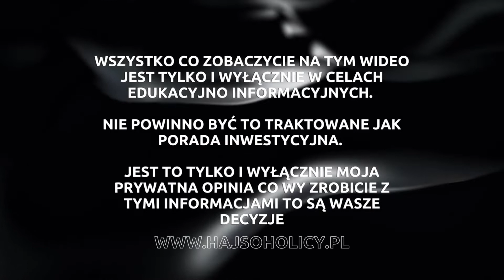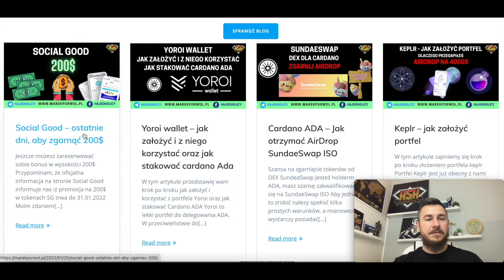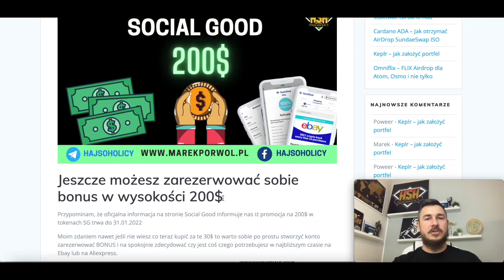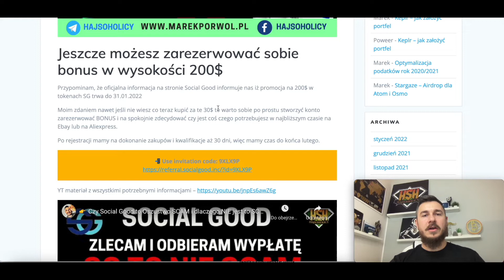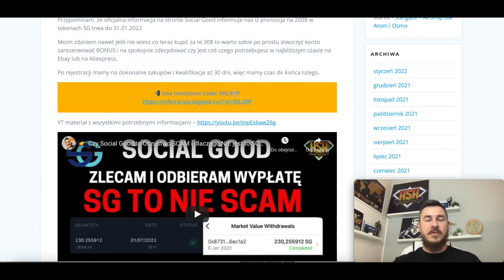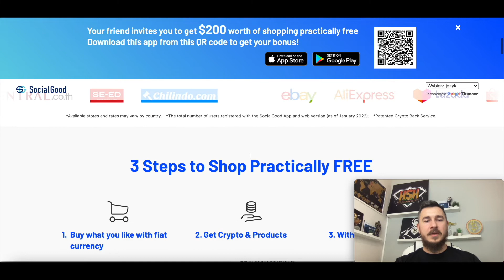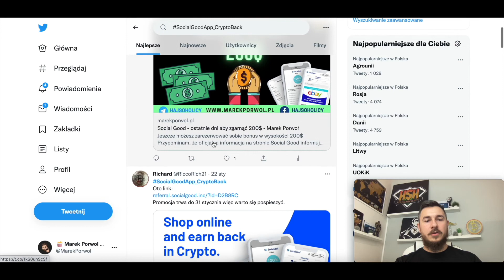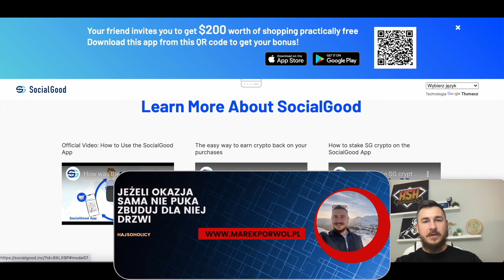⭕️ Social Good ⭕️– Ostatnie dni promocji, ostatnia szansa, aby zgarnąć BONUS 200$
Szukasz darmowej kasy? Zapraszam

Trzymaj swoje kryptowaluty w bezpiecznym miejscu:
Doceniasz moja prace? Tutaj mozesz mi podziekowac

LUNA/UST: terra180cc6mce20qjxqdf0r7u0k8agfwzkgcs6jjn8d

WAVES: 3PFs2Jhk8Xa3STysoxtV8ezXUbw9afDu8qf